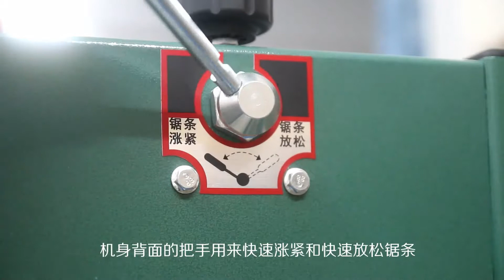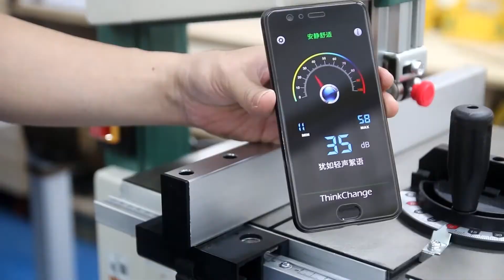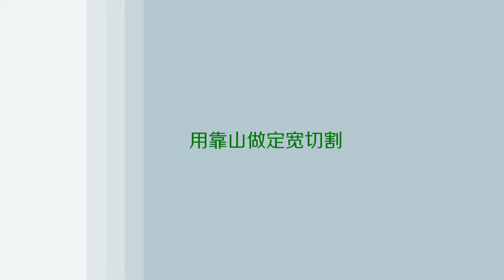bandsaw/band saw H0256 10 inch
Power 550W
Motor Speed 1450RPM
Table size  335x345MM
Table size including extension table 335X490MM
Table tilt 0-45
Wheel diameter 255MM
Cutting depth 100MM
Cutting width 245MM
Blade size  1712x9.5x0.35MM
Blade minimum width 3.2MM
Blade max width 13MM
Blade speed 780M/min
Inlet diameter 3 in 1 φ100MM、φ62MM、φ47MM
Machine size 590x500x800MM
N.W./G.W. 34/37KG
Packing size 885x390x475MM